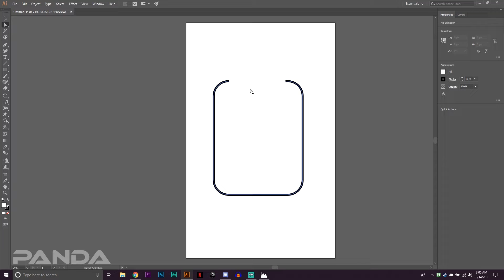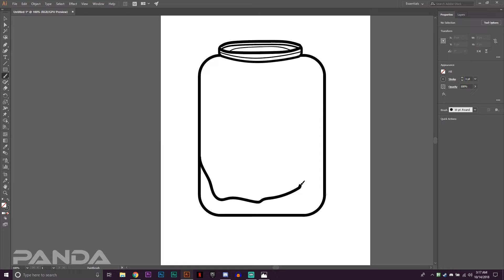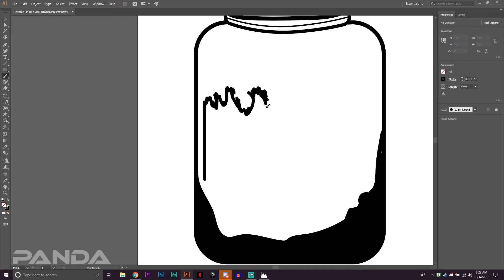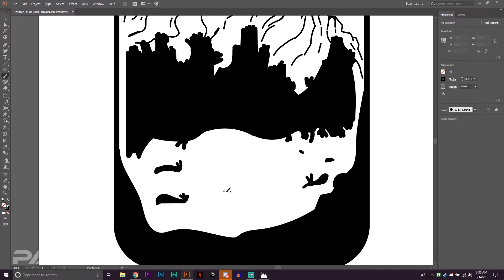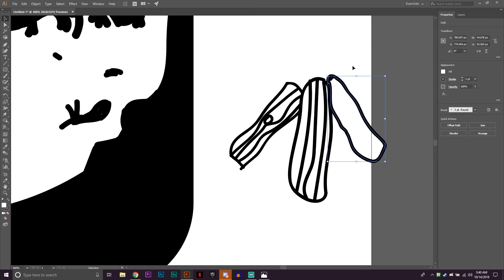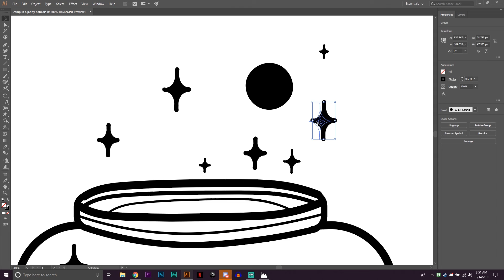speed art of nabi's drawing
No standard description. This was made at 3 in the morning and took me an hour to make. I still think her drawing is better than this

Lucid Dreams - Panda FEAT. Frost

Sell Your Soul - Noah Swope FEAT. Panda